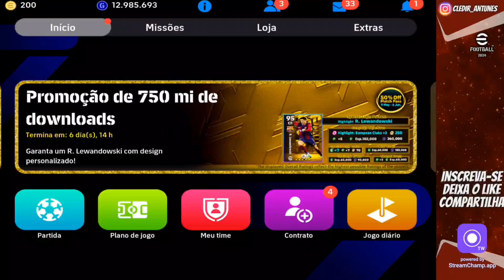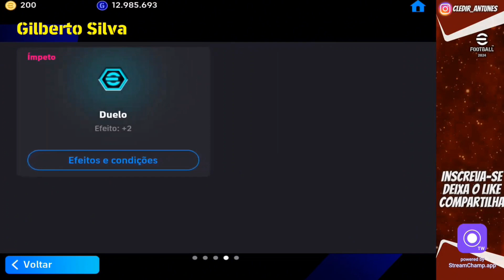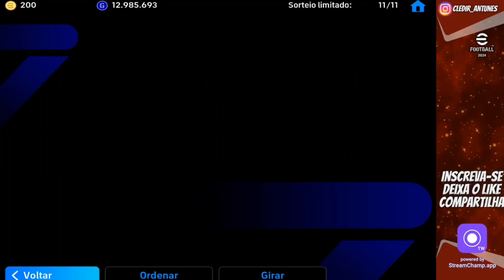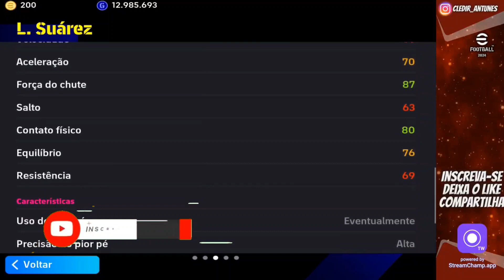EFOOTBALL 2024 MÓBILE - PACK OPEN DE GIROS GRÁTIS E NADA MUDOU......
CRT ESPORTS
Tudo sobre Efootball

MEU CELULAR
POCO F3
256 GB
8+3 RAM
SNAPDRAGON 870
3,2 GHz

TAMANHO 》3,89GB
FABRICANTE 》KONAMI
ONLINE 》SIM
IGNORE AS TAGS:

como montar um time forte no efootball 2024 mobile
como montar um time muito forte no efootball 2024 mobile
formação 4222 com 2 mat efootball 2024 mobile
formação 4222 dicas efootball 2024 mobile